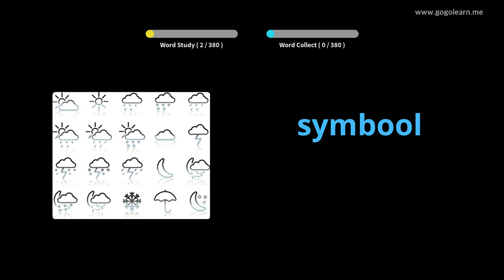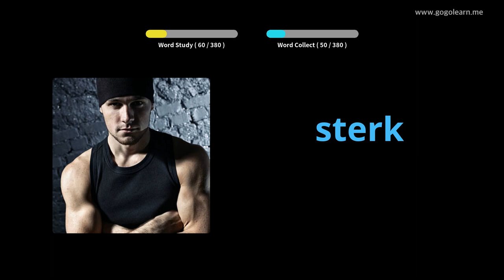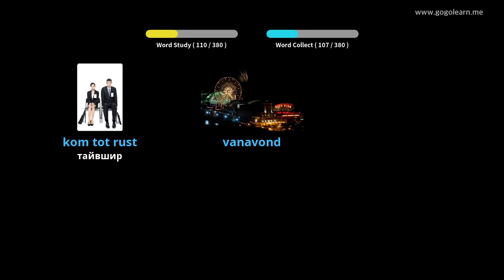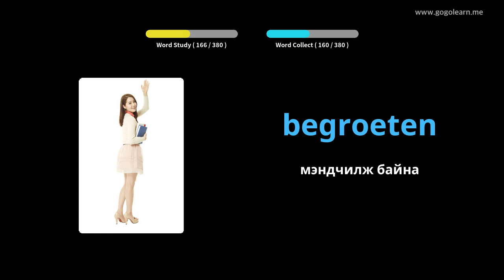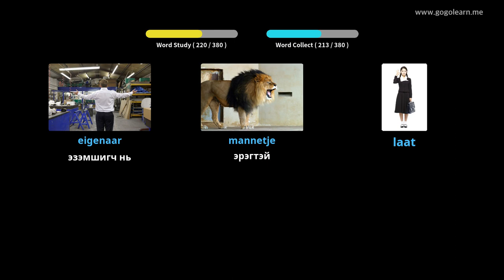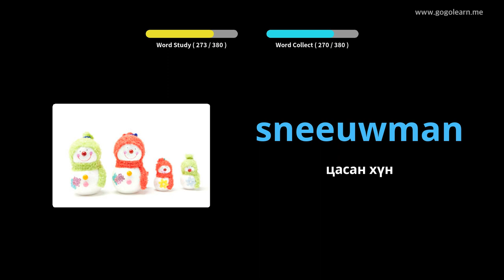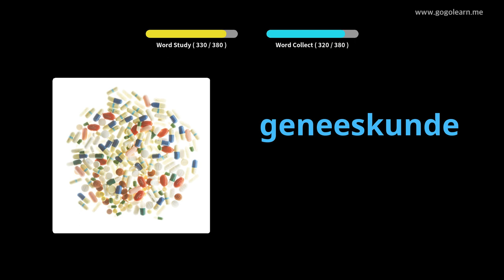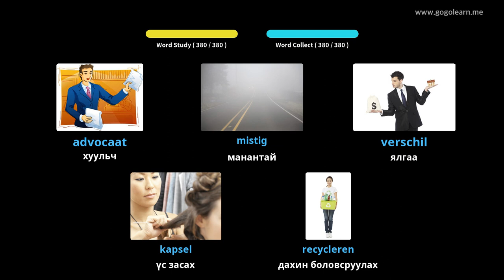Голланд хэлний тайлбар толь 1-р сургууль | Golearn